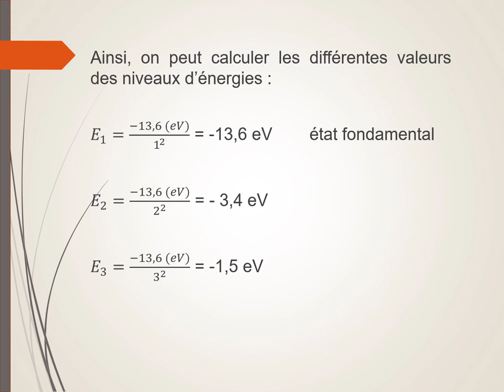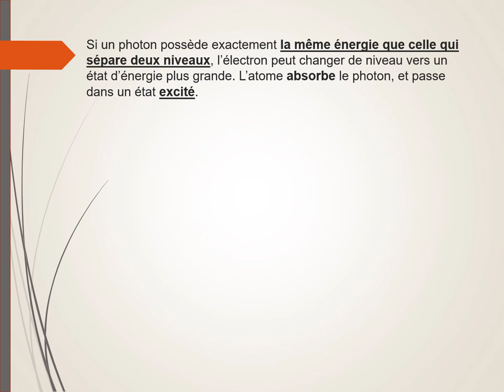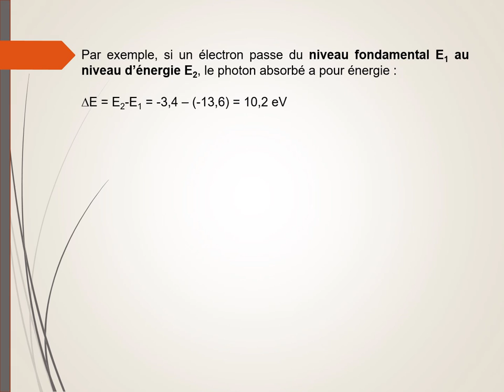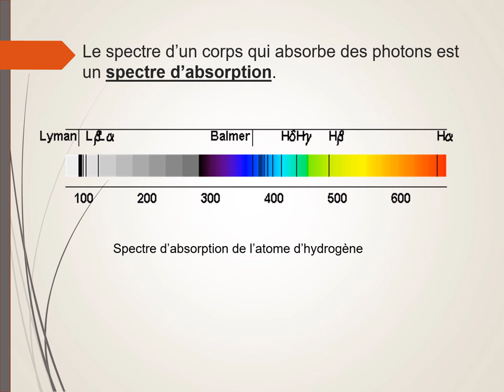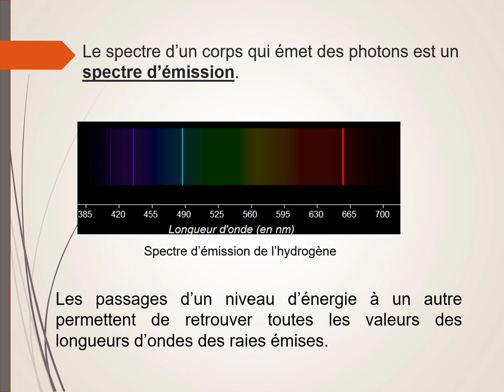Analyse du spectre de l'atome d'hydrogène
Exemple de calcul de la longueur d'onde d'une radiation absorbée. Spectre d'émission et spectre d'absorption.